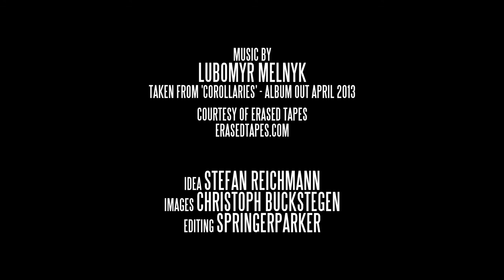Haldern Pop Festival 2013 - Trailer No. 2 (Official)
30. Haldern Pop Festival: 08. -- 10. August 2013
BE TRUE, NOT BETTER